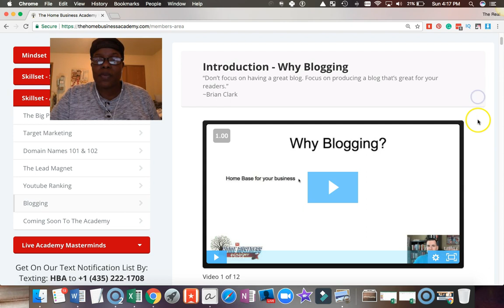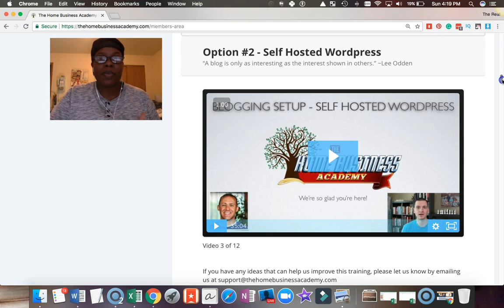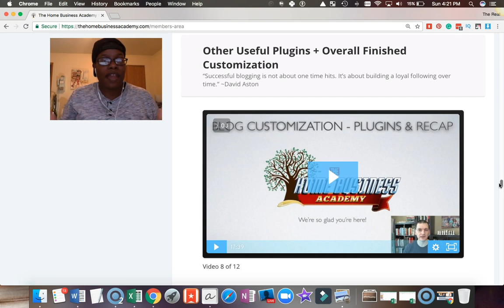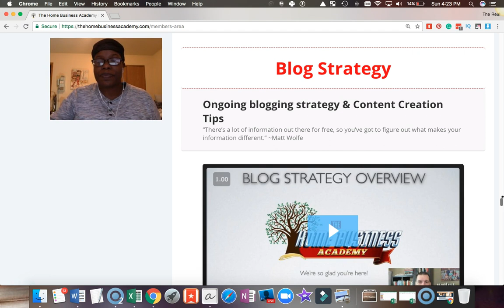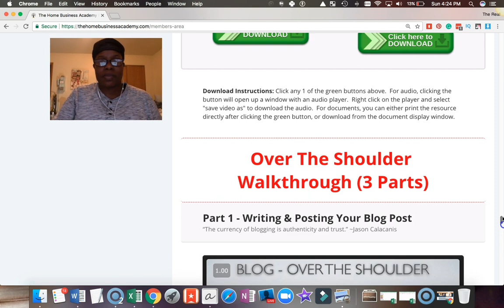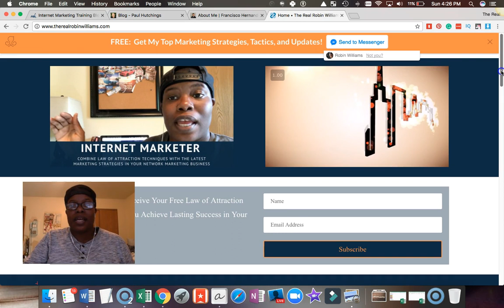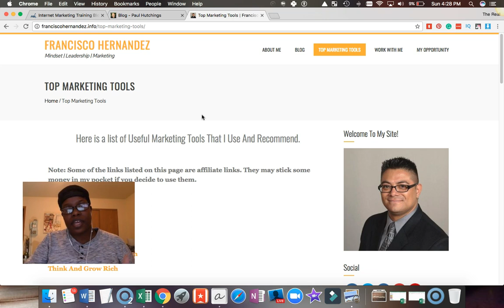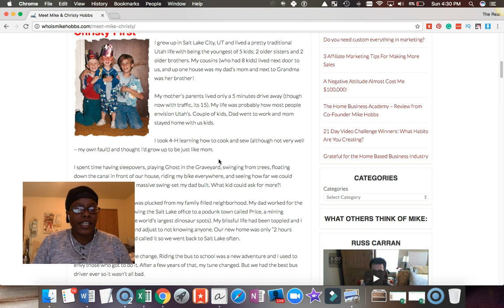12 Over the Shoulder Videos: How to Create a Blog From Scratch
12 Over the Shoulder Videos:  How to Create a Blog From Scratch

Regardless of your knowledge of building blogs, you will be able to follow these step by step videos on How to Create a Blog From Scratch.  The videos that I go over  will allow you to see exactly how you can set up your blog along with the tools and services you need to get it successfully up and running. You also don’t have to worry about a third party taking your blog away from you if their company shuts down.  A lot of other training videos do not cover everything you need in order to get an entire task completed, but the videos I refer to will allow you to go from nothing to a completed blog that you can use every day.

Many people who are building a business from home may want to find out how to create a blog from scratch because they are sometimes playing all of the roles in their business.  When it comes to building a blog from scratch for your business, you would want to exact videos that will show you the things that you need such as the home page, contact page, capture pages, and much more.  If you’re busy building a successful business, you may not have time to search different blog building videos... Only to hope you have current and proven training that works.

You can choose to outsource it, but be ready to pay up some money.  If you’d rather outsource it to a great company, definitely go that route where you would pay anywhere from $500 to $2,000.  Either way you go, you’re paying something... Money or time.  However, if you’re paying with your time... don’t waste it!  Get the right training that you can implement as you’re watching it.

You don’t have to worry about how to get a domain name, expensive hosting, or being stuck on silly technology problems because these training videos are simple from start to finish.  After you create your blog from scratch... (and you’re all proud and smiling ;-) ) You may need to figure out how to get traffic to your new home on the internet.  There will be additional videos to let you know how to get more traffic to your website.  So,  when you set your pages and lead capture fields up, you’ll be ready to promote your products and services.

You can also find a couple of websites in my video to see a couple of examples that our members created by using these 12 videos!

TIME STAMPS

0:06 – Introduction to How to Create a Blog from Scratch Video
1:33 – Why Should You Treat a Blog as Your Home on The Internet
2:11 – Outsourcing Your Blog Vs. Creating Your Blog from Scratch
2:48 – Why You Need Hosting to Create Your Blog
3:06 – Build Your Blog From a Third Party System if Creating Your Blog from Scratch is Too Much
4:18 – The Main Key Elements You Want to Have on Your Blog
4:58 – A Brief Explanation of What a Plug-in is
5:52 – Why is Using a Blogging Strategy Important After You Create Your Blog From Scratch?
7:02 – How to Get an Overall Shoulder Walkthrough of Blog Creation Training
7:45 – Get Free and Easy Traffic to Your Blogs Using Your Email List
8:43 – How to Get Additional Training to Help Grow our Blog
9:42 – Example of Blogs Created from Scratch, Custom Blogs, and Third Party Systems
To Get Access to the Full Blog Creation Video,

VIDEO DESCRIPTION FOOTER